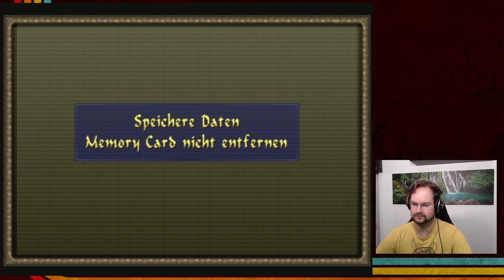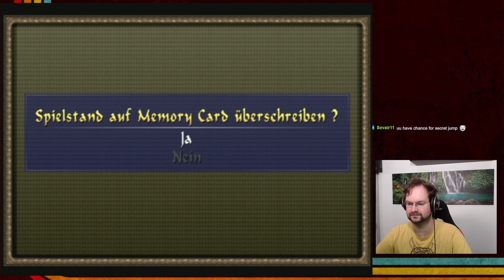Tomb Raider IV auf PlayStation 1 - " Grabmal des Semerkhet " (GER) Level 2.7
Livestream von DA_Schmitzel.